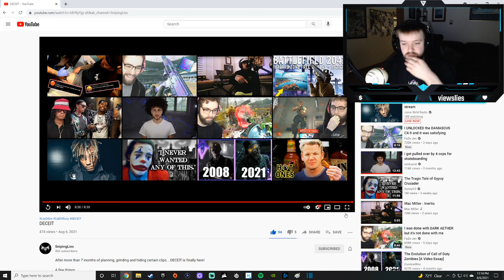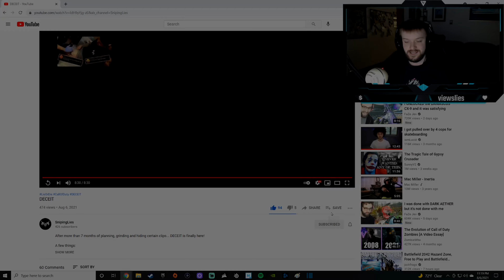SnipingLies - DECEIT Reaction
My reaction to DECEIT! Hope You Guys Enjoy